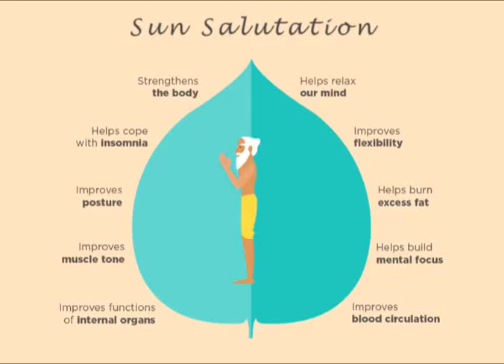Sun Salutation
This yoga sequence is called a “Sun Salutation”. It’s packed with a ton of benefits. Add it to your morning routine to start your day off well!